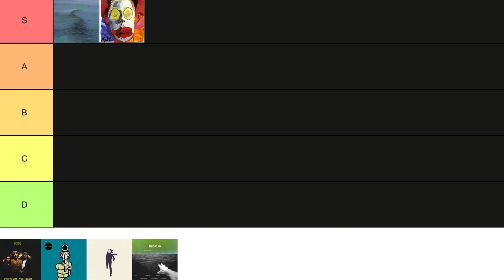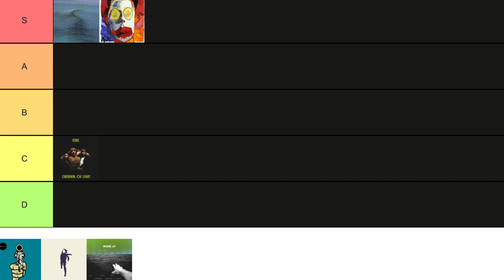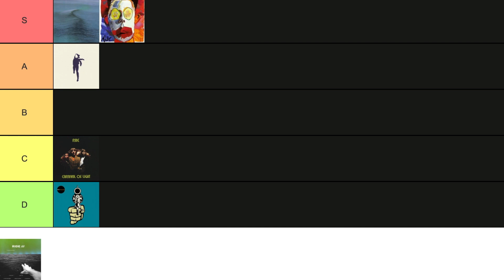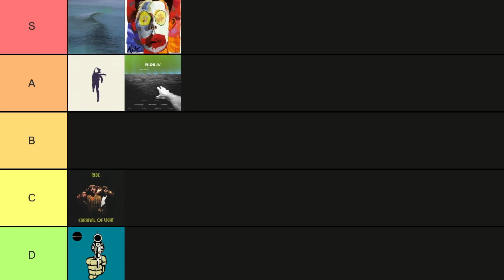Every Ride Album Ranked!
Here are my personal rankings of Ride's 6 studio albums. Thanks for listening and hope you enjoy!